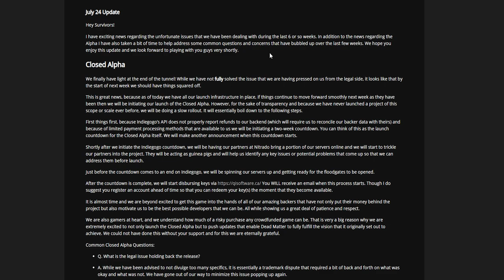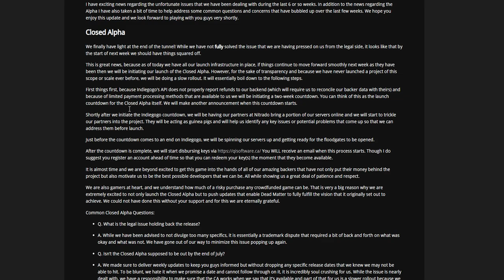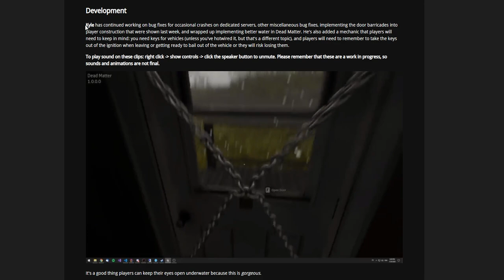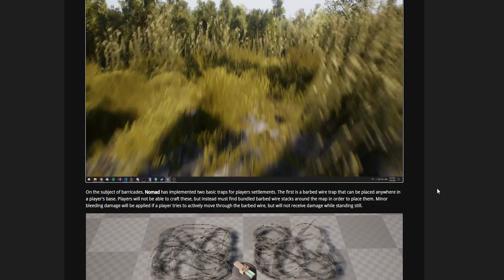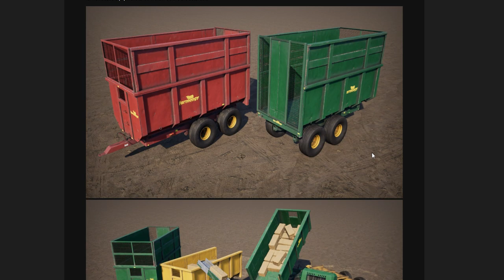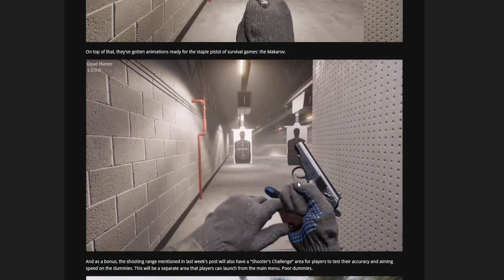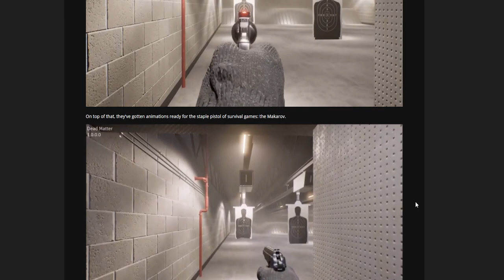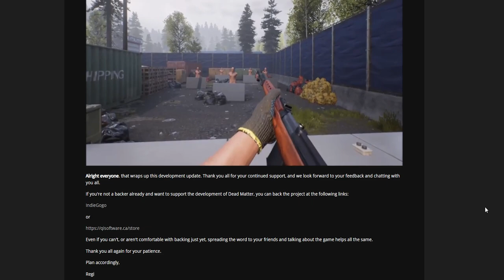Electrified Fences, New Animations & More! ~ Dead Matter Update Report 24 July 2020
Today we take a quick look at the dev update for 24 July 2020 for Dead Matter, a new survival game I cannot wait to try with you all.

All Footage is from Dead Matter